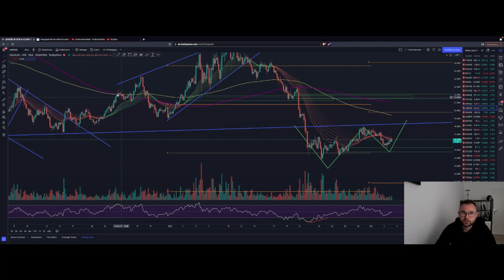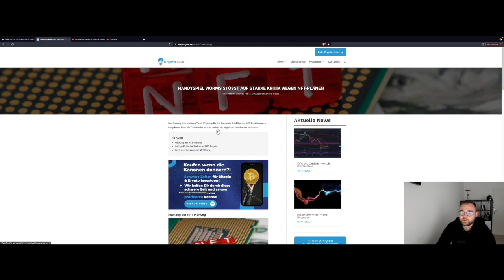EIL🚨 BITCOIN PUMP TIME🤩WIDERSTAND GEBROCHEN!?Altcoins vor Trendwende?ETH ADA DOT IOTA Chartanalyse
Bitcoin befindet sich an einem harten Widerstand welcher noch vom ATH kommt! Schaffen wir es diesen zu durchbrechen? Die Altcoins könnten ebenfalls vor einer Trendwende stehen!

Timesteps:
00:00 INTRO
00:02 Bitcoin
04:00 Ethereum